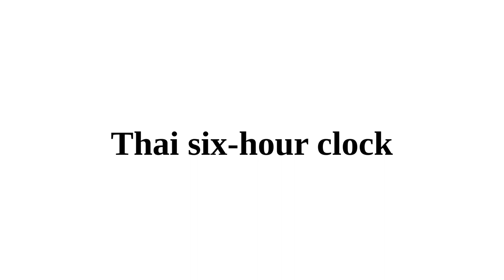Thai six-hour clock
In this video, Wikipedia will tell you something about Thai six-hour clock.